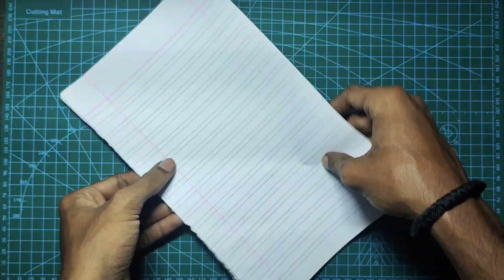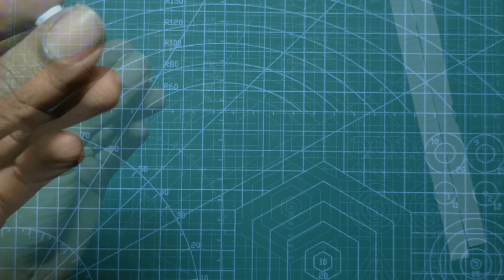Paper canon|| How to make paper canon